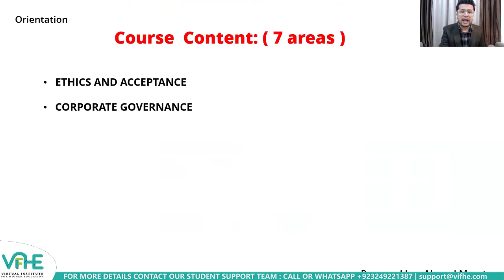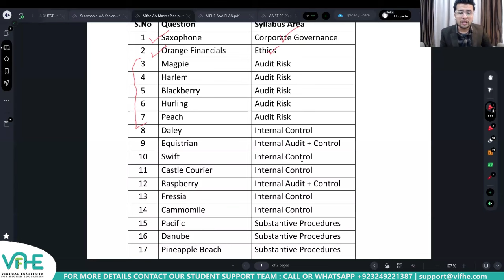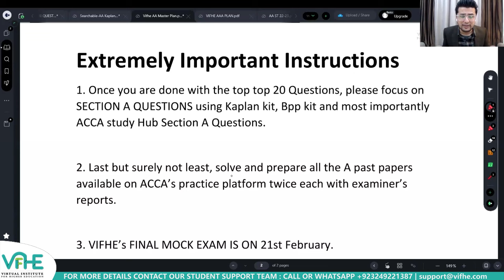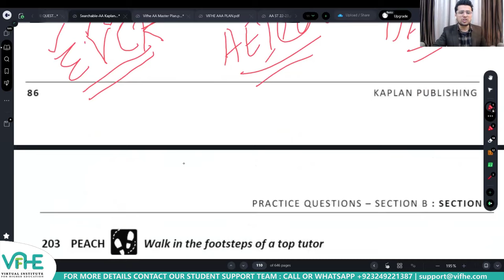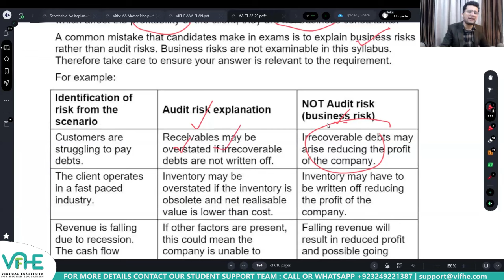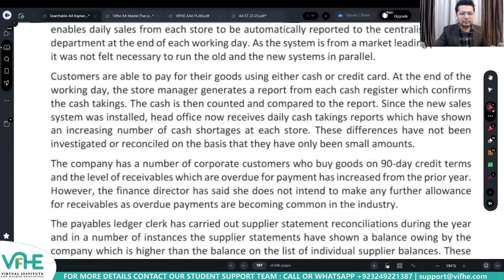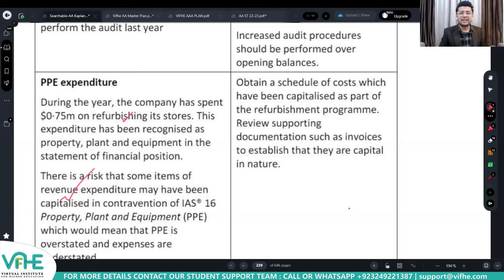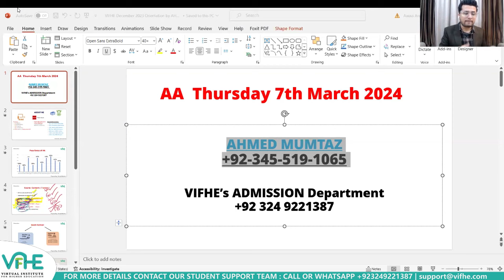Marking Scheme, Magpie Co. Sep/Dec '22 Q. of Audit Risk, and Study Hub OT's | ACCA AA Revision Day 1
In this video, we cover the Top 20 AA questions and major topics of AA, and we look into the important areas of the syllabus as well.